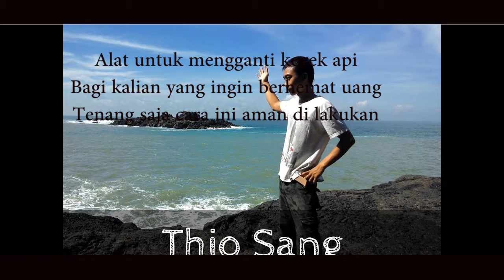Korek api terbaru ternyata lebih hemat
Bagi Anda yang mempunyai aki bekas dapat dimanfaatkan untuk mengganti korek api, cara ini bertujuan untuk menghemat uang Anda, karena menjaga korek api sangatlah susah, mengingat banyak sekali maling korek api yang mana dilakukan oleh teman kita sendiri.
Tenang saja cara ini aman dilakukan siapa saja, karena aki memiliki arus DC jadi tidak akan nyetrum.